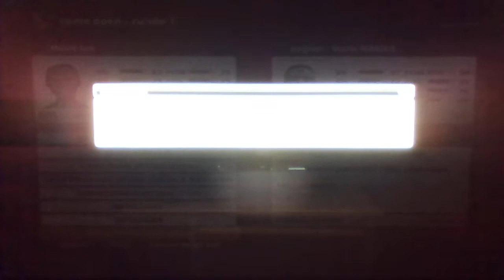14 Match Rom Masters 20020 Maxie Sex GER v Maria Ribeiro BRA 1 Round